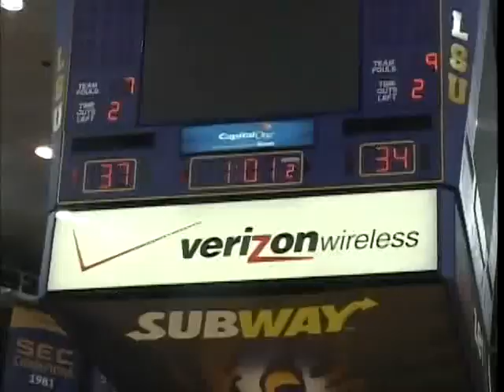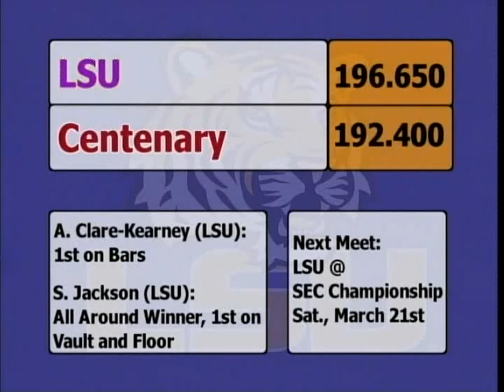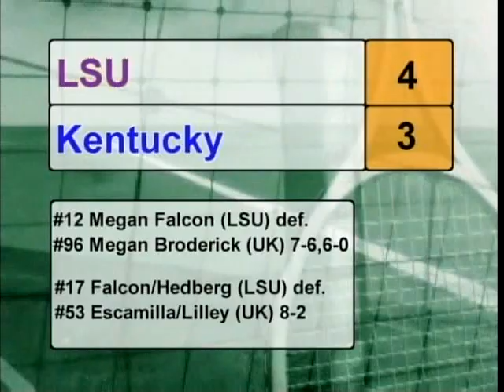Sports Showtime 3-17-09: Part 2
Live sports show produced by LSU's student run TV station, Tiger TV. This episode was recorded live March 17th. This is the second part of the program.